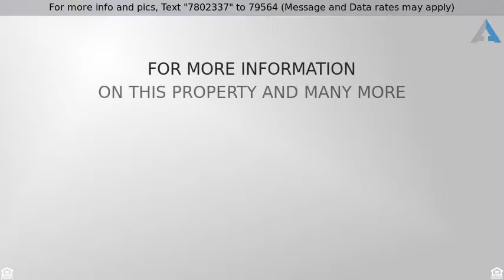Priced at $425,000 - 200 Lake Creek Drive , Mabank, TX 75156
OVER 190 FEET OF WATER FRONT ON DEEP PROTECTIVE CO

OVER 190 FEET OF WATER FRONT ON DEEP PROTECTIVE COVE.Home offers wall of windows overlooking the lake.Open floor plan w 2 bedrooms & full bath downstairs.Stone floors,wood burning fireplace.Kitchen offers stainless appliances rich cabinets & granite counters.Upstairs offers owners retreat w master bedroom, currently used as a bunk room w full bath, double vanity, soaking tub and walk in closet. Spacious open loft offers a built in desk and storage.Stone fire pit add to the outside living experience.Double deck boat dock on deep water with boat lift.